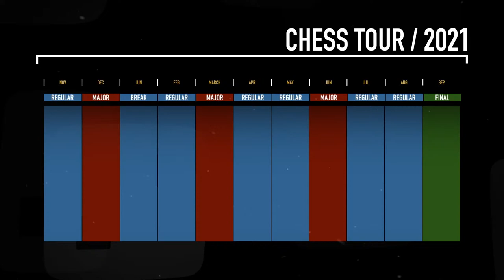Banter Blitz with Jan-Krzysztof Duda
♜Jan-Krzysztof Duda takes on chess24 Premium members while talking about his moves.